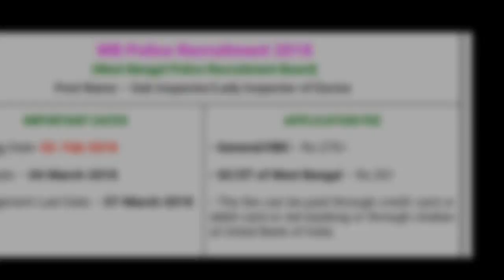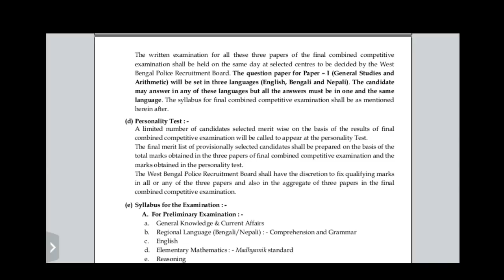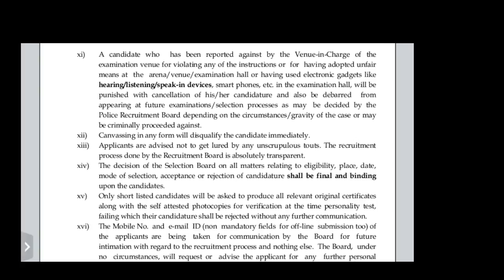WEST BENGAL POLICE RECRUITMENT 2018 | west bengal police sub inspector jobs 2018